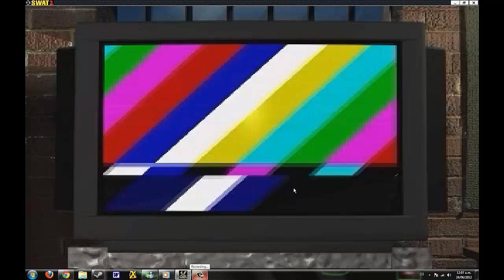Swat 2 : Hospital Takeover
Mission 5
Cut ended, problems with my pc, sorry xD